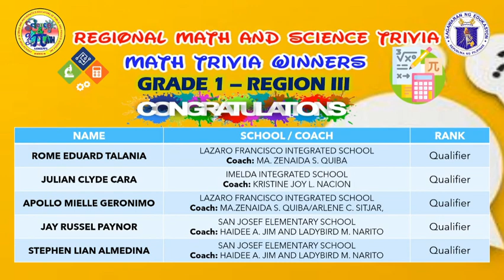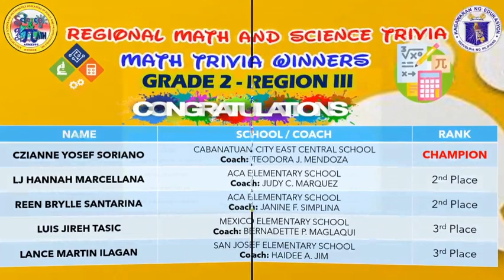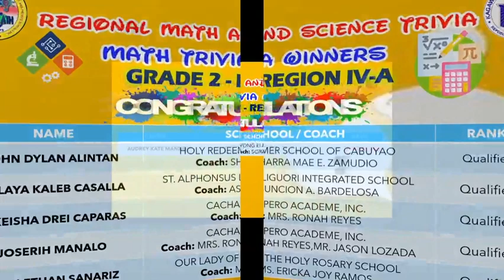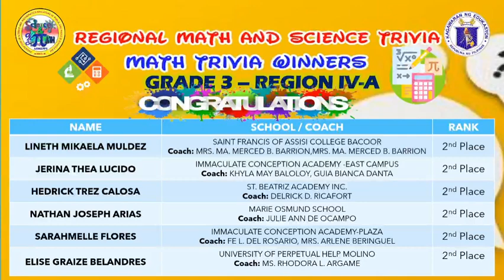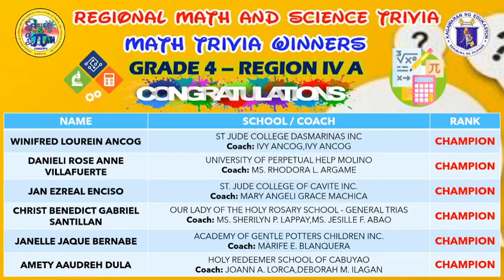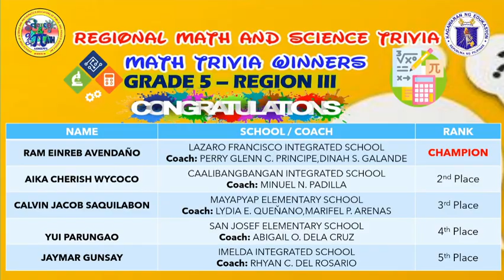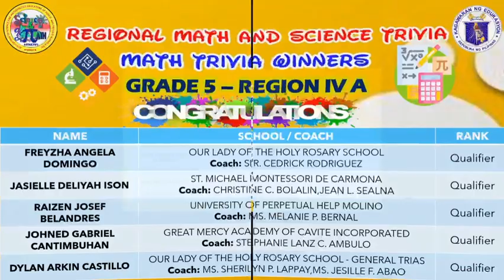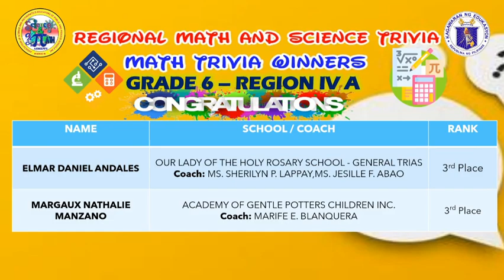REGIONAL MATH TRIVIA GRADE SCHOOL WINNERS